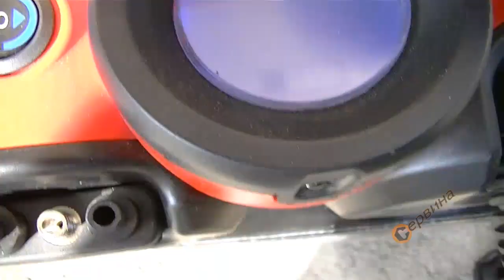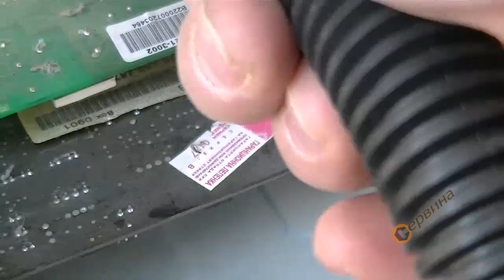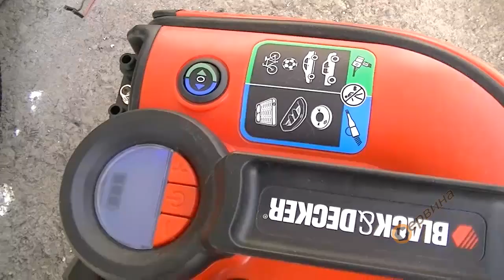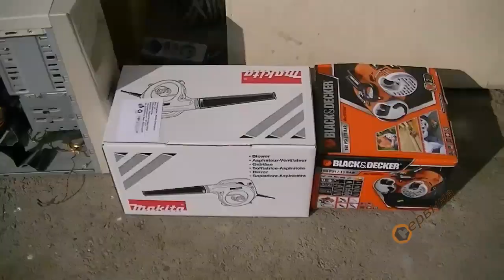TEST Black&Decker ASI500 & Makita UB1101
Тест за чистене на финна компютърна прах